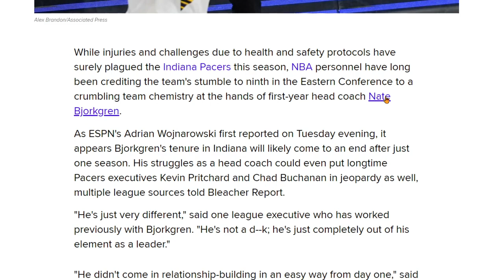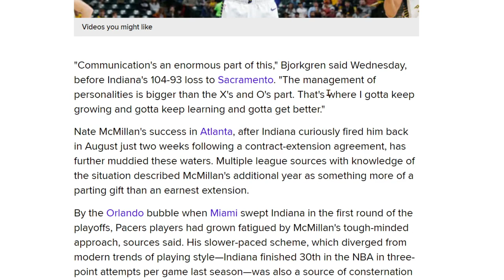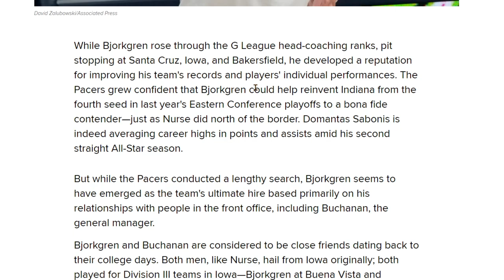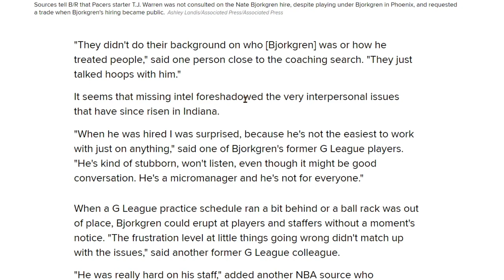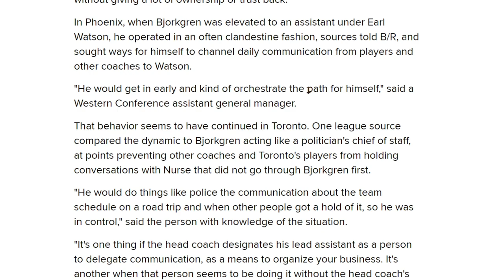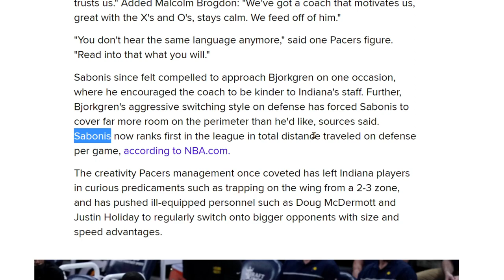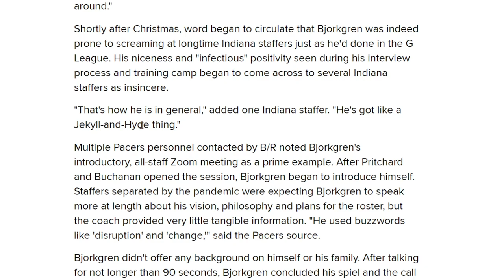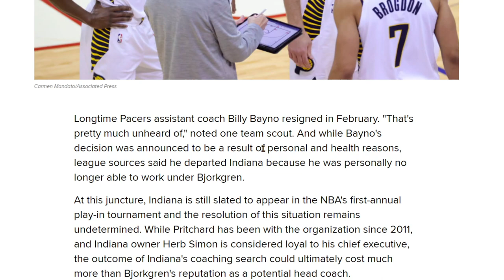The Pacers Dumpster Fire Caused by Head Coach Nate Bjorkgren